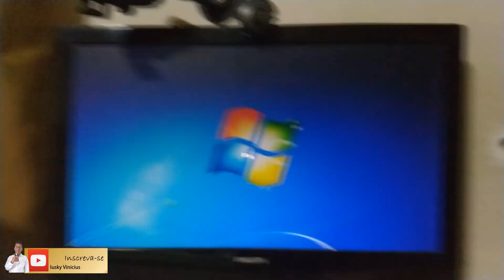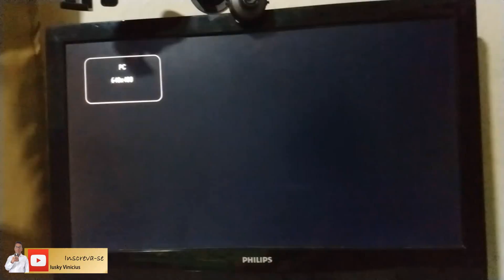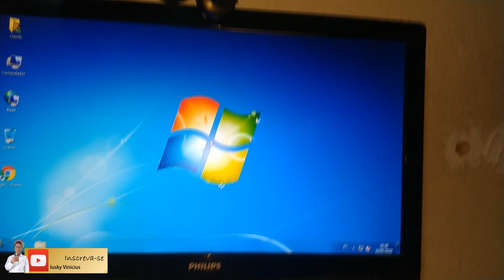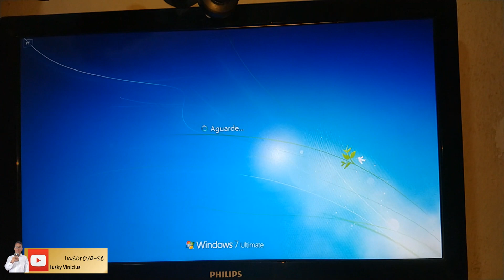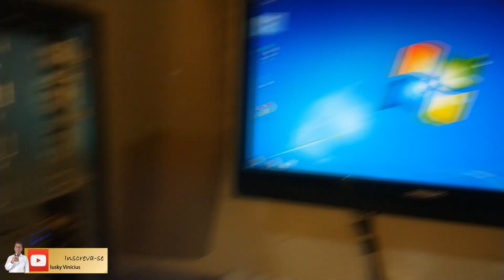PC preso na tela de boot (Resolvendo fácil)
CPU/Gabinete/PC do cliente estava preso na tela de boot, problema com solução simples muito fácil de resolver.